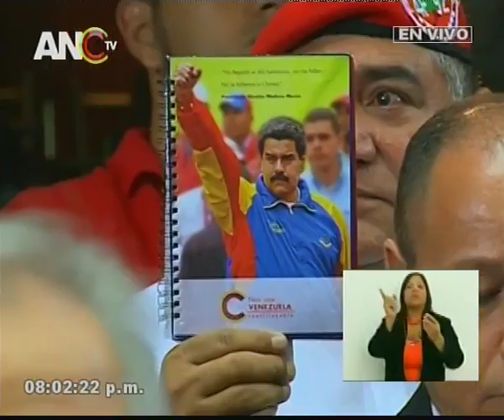Juan Escalona, discurso ante la ANC por la Constituyente de la Identidad Cultural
Intervención completa de Juan Escalona, este 14 de septiembre de 2017 ante la Asamblea Nacional Constituyente desde el Palacio Federal Legislativo, Caracas.